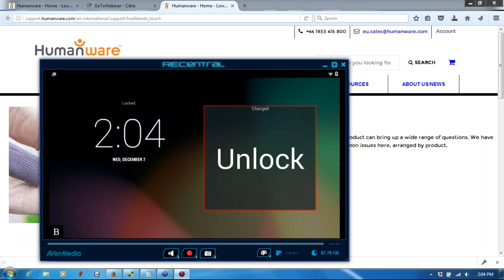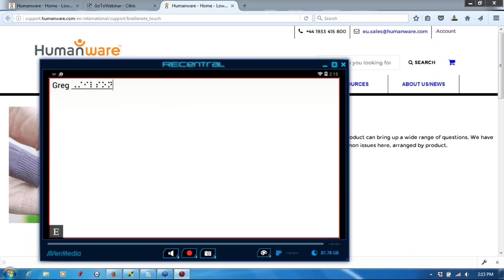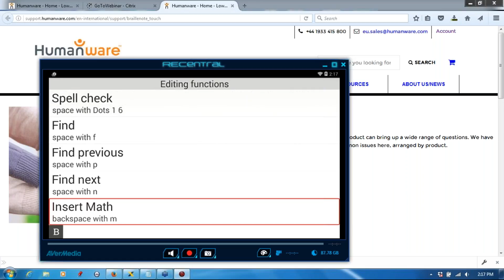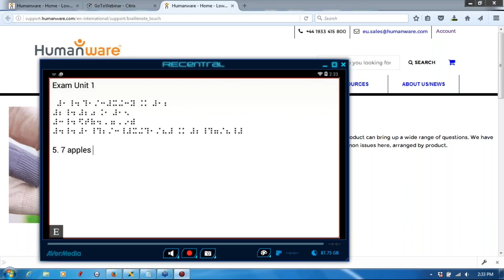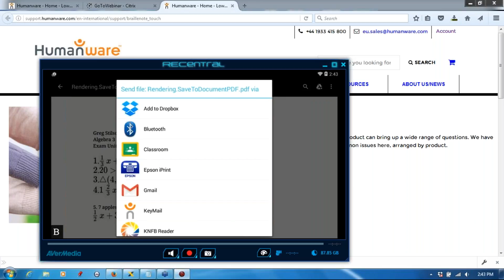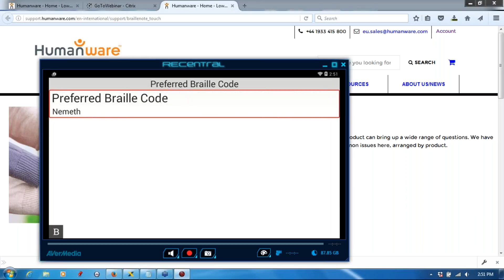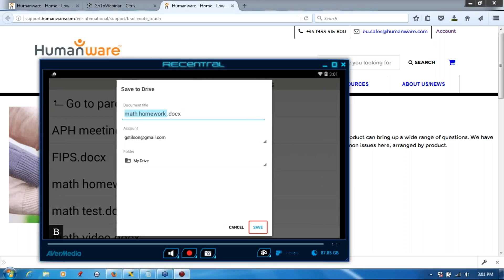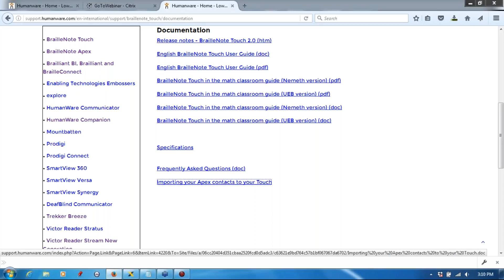BrailleNote Touch: In the math classroom - Webinar 2016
BrailleNote Touch version 2.0 has been released, bringing with it significant enhancements and features, but the new app which has received the most excitement in classrooms around the world has been KeyMath. KeyMath is an empowering app which enables BrailleNote Touch users to write math content in their preferred braille code, and have that math content immediately available in perfect print for sighted classmates or classroom teachers. In the past, teachers of the visually impaired would spend significant time writing the print on top of the hard copy braille math. KeyMath enables a blind student to create an immediate, visually perfect print math document for their classroom teacher, to be turned in at the same time as their sighted classmates.

This webinar will:
• Show you how to update your BrailleNote Touch to version 2.0 if you have not already done so.
• Demonstrate how to create a math document.
• Explain how to create math content and export that into your document.
• Generate a print version of that document for sighted classmates or teachers.
• It will also show how to find different braille math symbols if you have forgotten how to write them using the Touch’s math symbol selector.